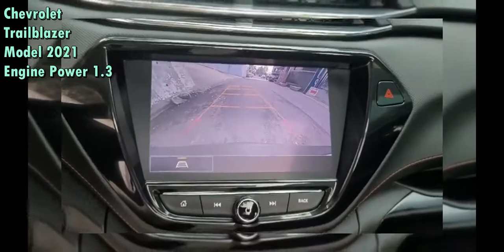Chevrolet Trailblazer 2021